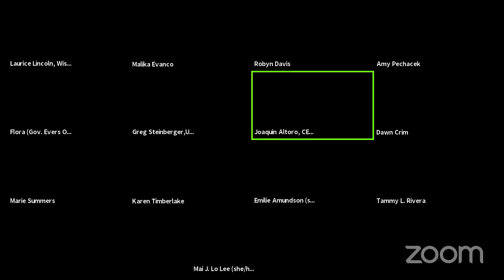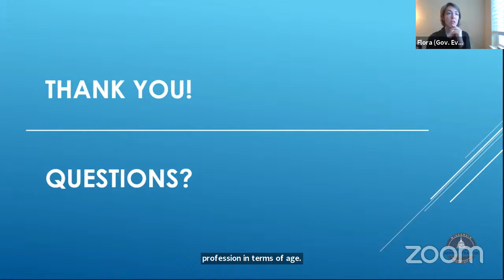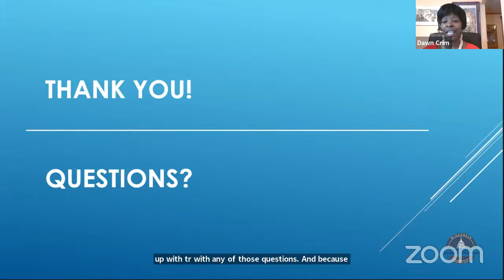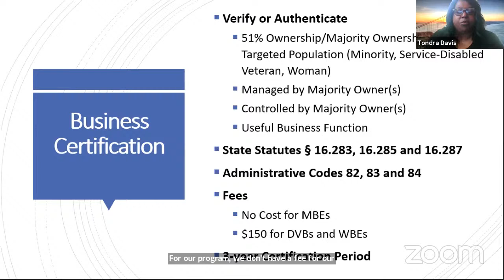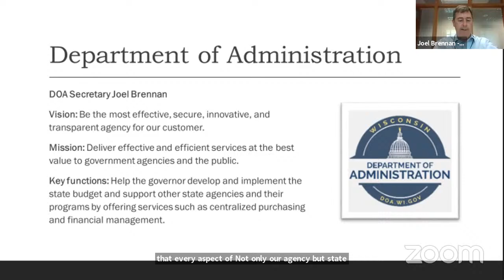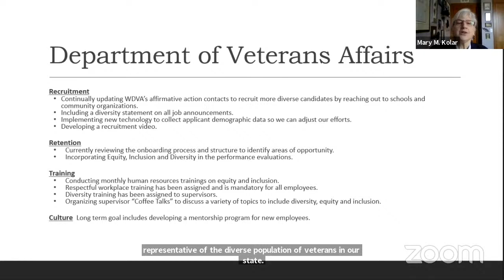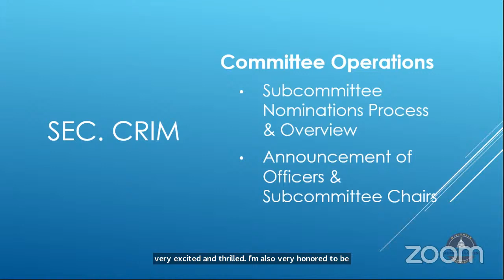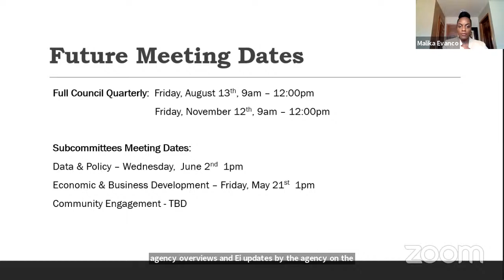Governor’s Advisory Council on Equity and Inclusion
The purpose of the Council  and this meeting is to provide strategic guidance to the Wisconsin Governor, Lieutenant Governor, and State Department of Administration Secretary, in developing a sustainable framework to promote and advance diversity, equity, and inclusion practices across Wisconsin state government.